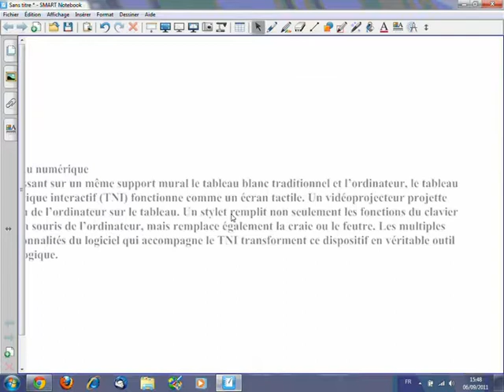Copier-coller par glisser-déposer - SMART Notebook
Astuce pour  réaliser le copier-coller de texte par simple glisser-déposer.